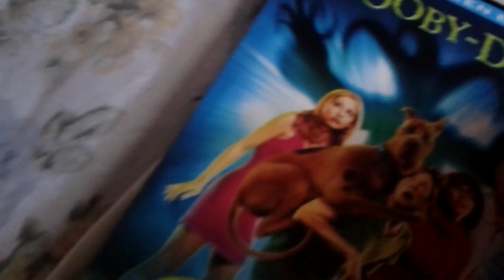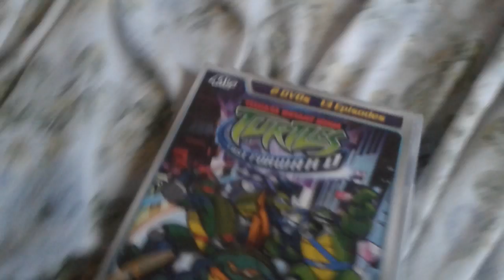New DVDs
I got new DVDs